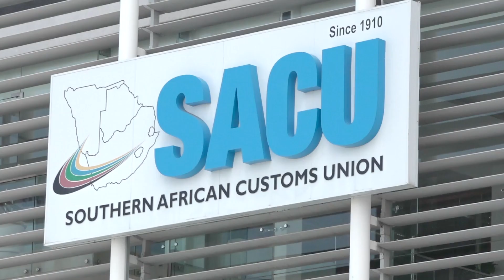SACU not to blame, but ourselves, says local economist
By: Josia Shigwedha

Local economist Omu Kakujaha Matundu stated that South Africa is not to blame for Namibia’s unfavourable trade positions as a member of the Southern African Customs Unions (SACU), but rather the negotiators who failed to prioritise Namibia’s interests against the major economy in the region.

This comes after President Hage Geingob this week bemoaned the current SACU agreement as it discourages investors from coming to Namibia and hinders local industrialisation.

Watch oneafrica.tv, DStv or GOtv at 19h00 Mondays to Fridays.